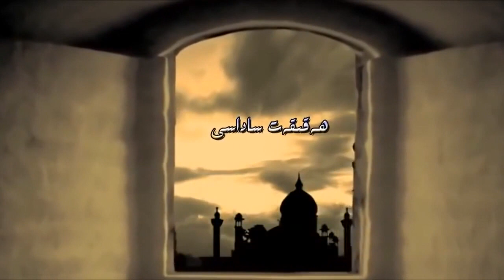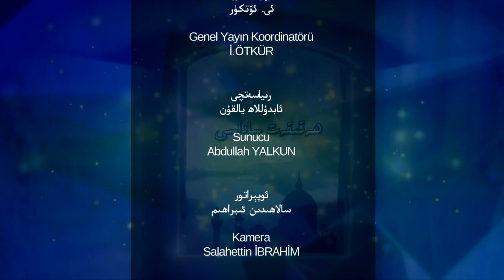ھەقىقەت ساداسى 5 - سان، ھەممە ئىشقا پىتنە قىلما دەيمىزكەن، پىتنە دېگەن زادى نېمە؟